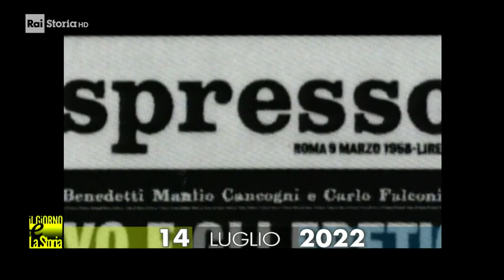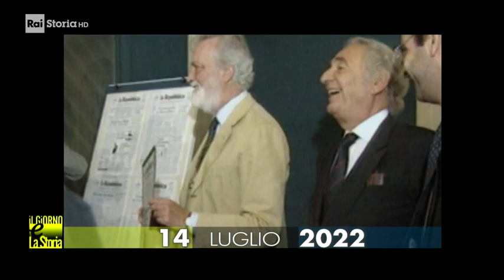14 Luglio 2022 - Muore Eugenio Scalfari (1924-2022)